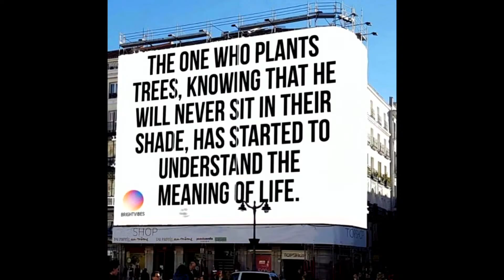Sunday Morning Service | Ben McCulloch | A Need for Seed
Our Sunday Service is recorded and broadcasted live at Centrepoint Church Brisbane - 240 Hamilton Rd, Chermside.